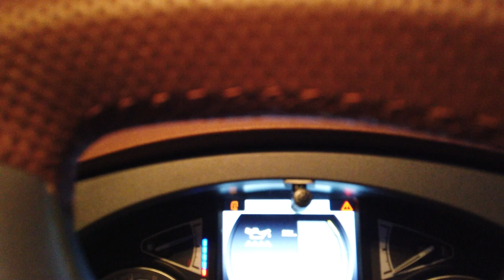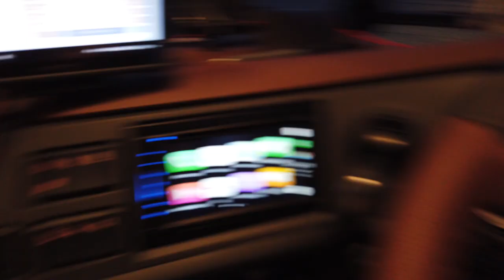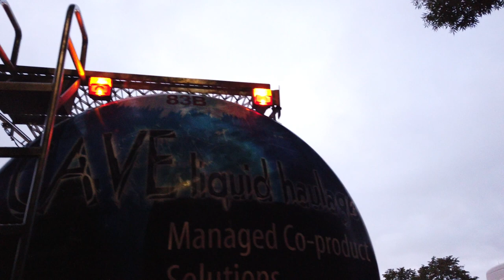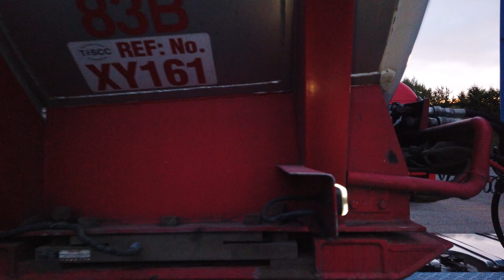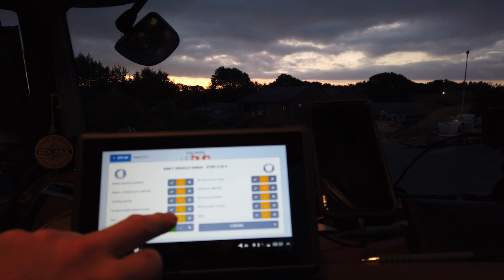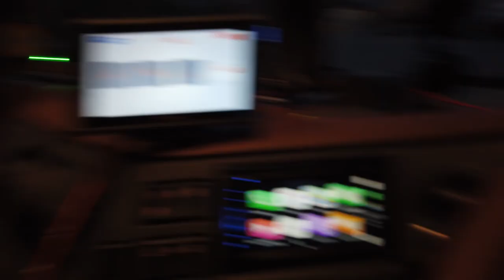day vlog 11 Vechele Check.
Hi all and thank you to all my Subs this vid is a vlog of my working day.

🔽EDITING
Adobe Premier cc
Devincie Resolve

🔽KIT
DJI Action
DJI Osmo
Sony RX011
DJI Mavric Air
iphone